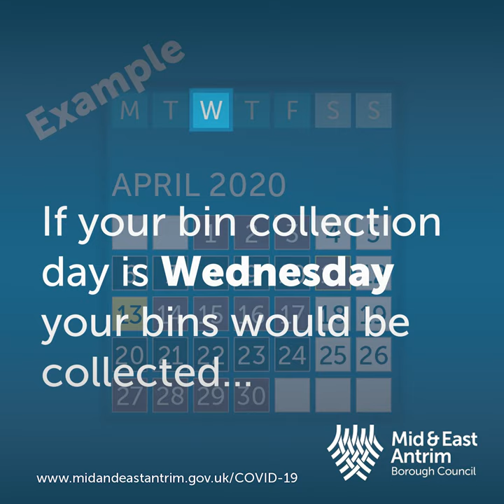Bin Calendar explainer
Have you received your Bin Calendar for 2020-21?

Not sure how to follow it?

Here is a quick guide on reading your bin collection calendar.

You can also download the Bin-Ovation app from your device's App store which will give you handy reminders of your collection day too.

PS. We'll also remind you of any collection changes on here too!

(*Larne area residents should type their address in)